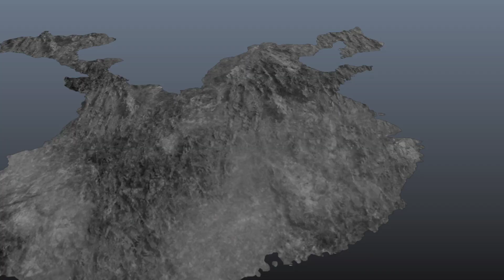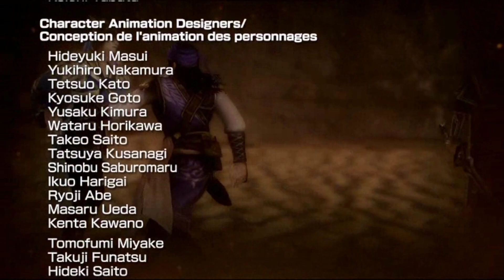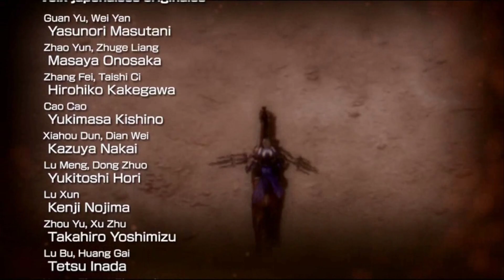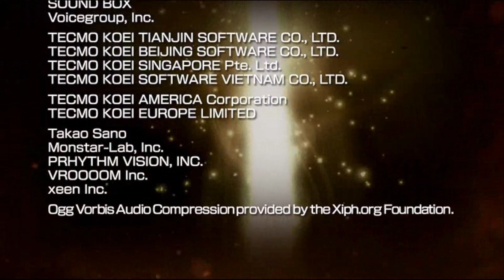Let's Play Dynasty Warriors 8 XL! Part41 -Für alles Bereit.